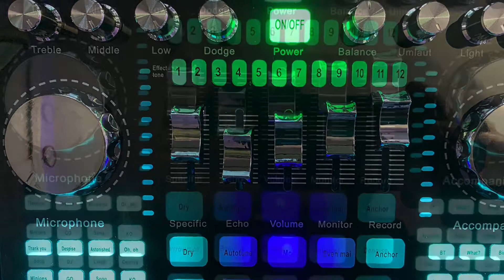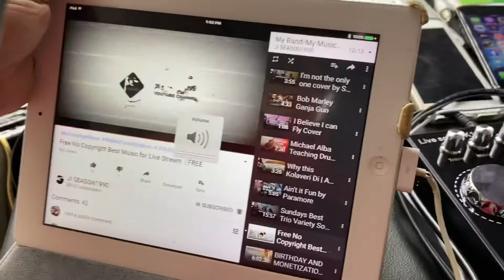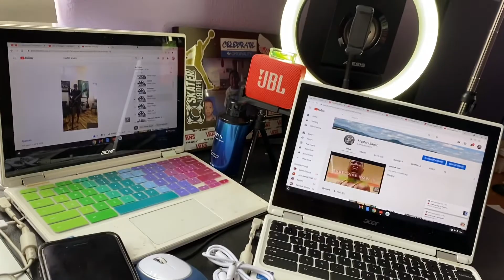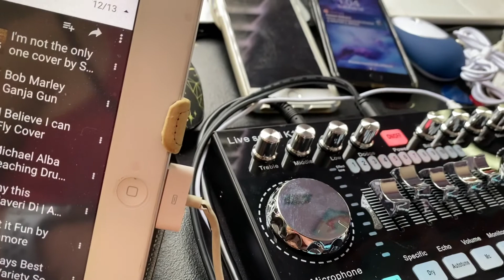Live Sound K1 Unboxing and set up